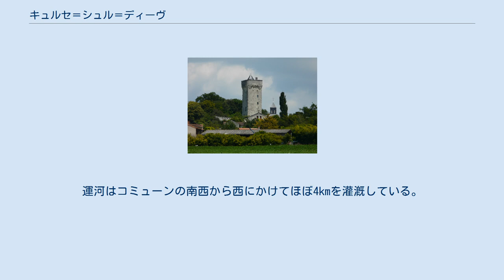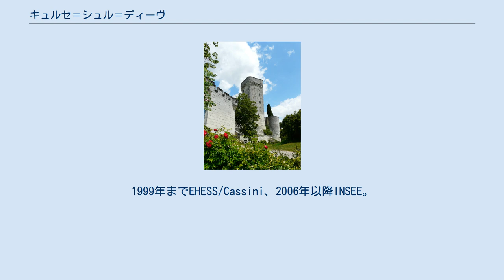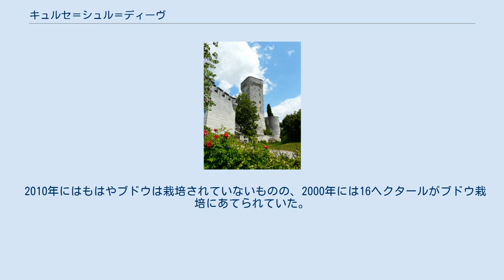キュルセ＝シュル＝ディーヴ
キュルセ＝シュル＝ディーヴ （Curçay-sur-Dive）は、フランス、ヌーヴェル＝アキテーヌ地域圏、ヴィエンヌ県のコミューン。
 ディーヴ運河 県最西端に位置するキュルセ＝シュル＝ディーヴは、ドゥー＝セーヴル県と接している。
 コミューンの南西においては、ディーヴ川が2kmにわたって流れており、そこはディーヴ運河から200mほどしか離れていない。
運河はコミューンの南西から西にかけてほぼ4kmを灌漑している。
 キュルセ＝シュル＝ディーヴは、県道19号線と39号線の交差地点にあり、直線距離ではルーダンの西12km、トゥアールの東北東に位置している。
 1756年から1789年の間フランスを代表する地図であったカッシーニ地図において、村はCursayというつづりで記されていた。
1999年までEHESS/Cassini、2006年以降INSEE。
 ポワトゥー＝シャラント地域圏食糧・農業・林業管理局によると、2000年に町には16軒の農家があったが、2010年には12軒に減少した。
農業用地は、2000年に1021ヘクタールだったが2010年に951ヘクタールに減少した。
農業用地の54％は穀物用（主にコムギだがオオムギやマイスも）で、18％が油脂を抽出するためのナタネおよびヒマワリ用、3％がタンパク質の多い穀物、6％が飼料用作物であった。
 2010年にはもはやブドウは栽培されていないものの、2000年には16ヘクタールがブドウ栽培にあてられていた。
 養鶏場は2010年にはなくなっている（2000年時点で11軒の農家で461匹がいた）。